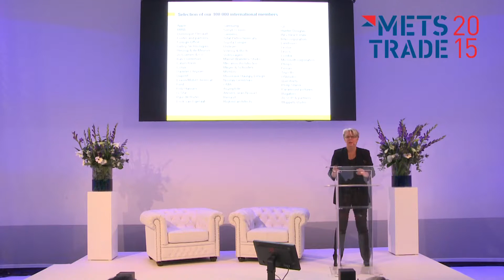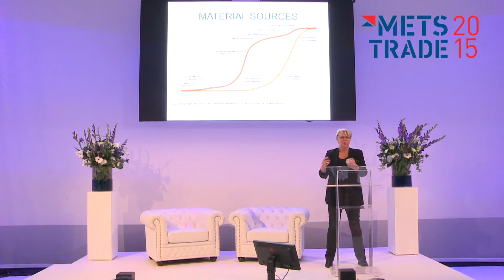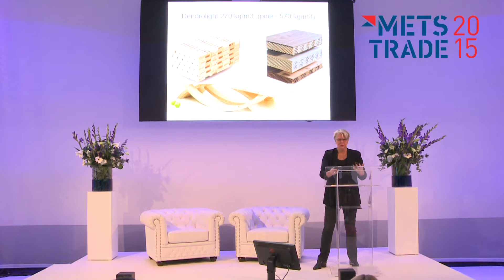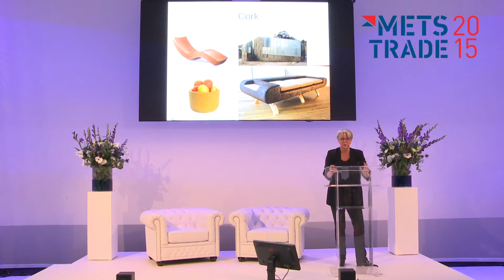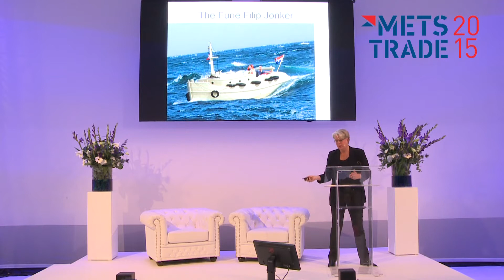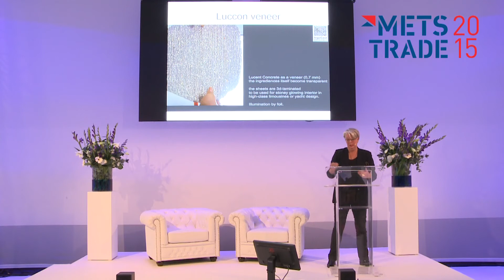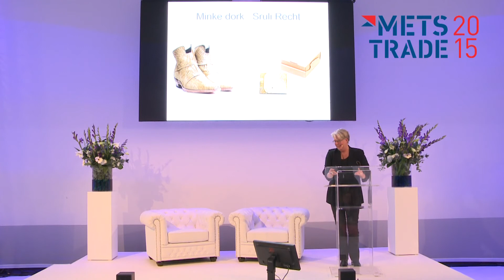InnovationLAB STAGE METSTRADE 2015 - Innovative materials for yachts | Ir. Els Zijlstra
The new luxury: new and innovative materials made of recycled and renewable sources, generating energy or made by digital manufacturing techniques will become the new `smart´
luxury.